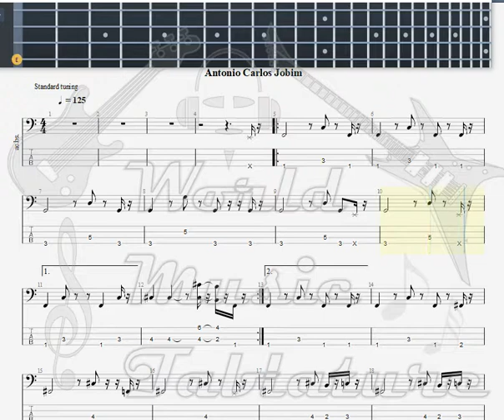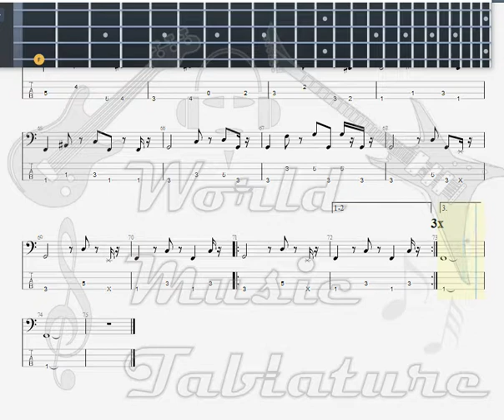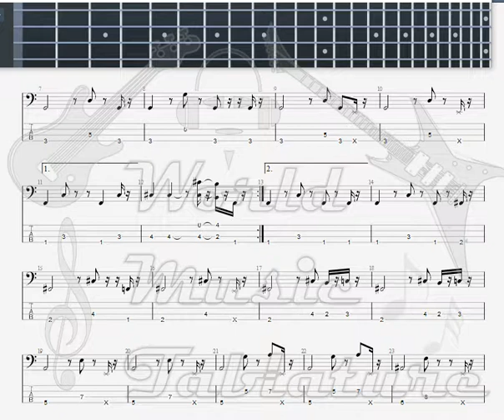Jobim, Antonio Carlos The Girl From Ipanema BASS GUITAR TAB